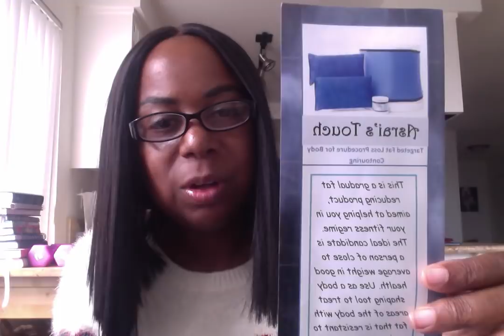Asrai's Touch Fat freezing - RESULTS After 3 Months - VIDEO #2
VIDEO #2 - RESULTS
Asrai's Touch

My weight loss journey and the results from using this on my abs and love handles.